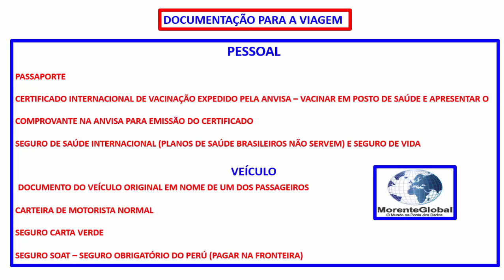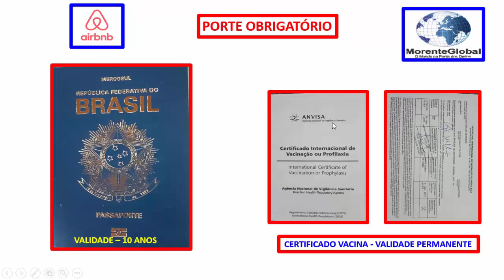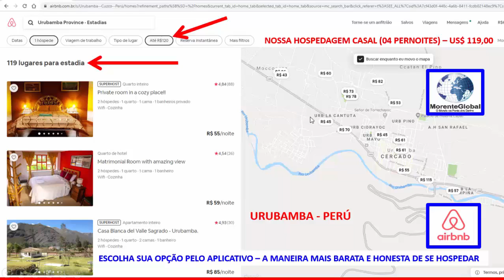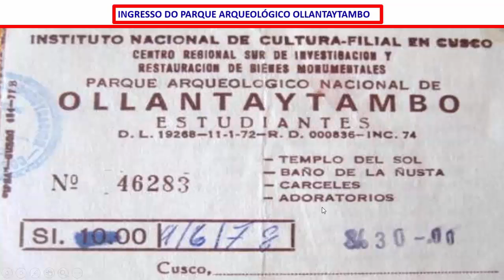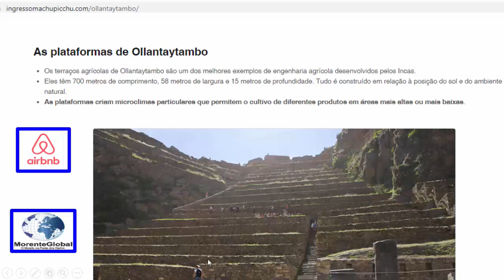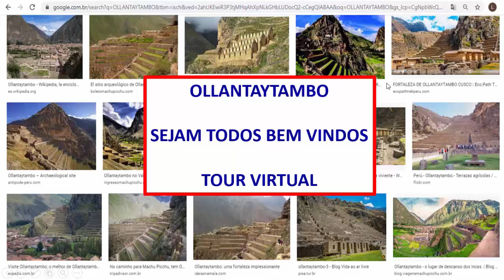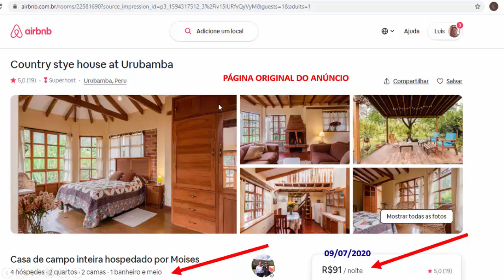CAMPO GRANDE - MS A OLLANTAYTAMBO NO PERÚ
CONHECER AS RUÍNAS DOS INCAS EM OLLANTAYTAMBO É VOLTAR AO TEMPO, ATIVAR O IMAGINÁRIO E APRENDER MUITO. VENHAM CONHECER UM POUCO DESSES ENCANTOS NESSE VÍDEO. SEJAM BEM VINDOS.